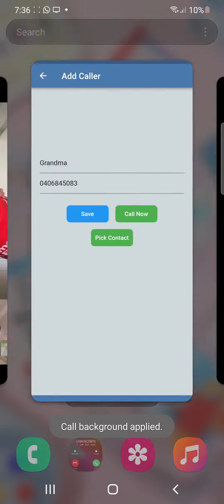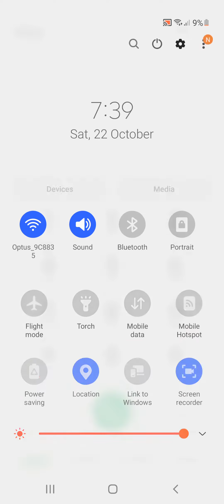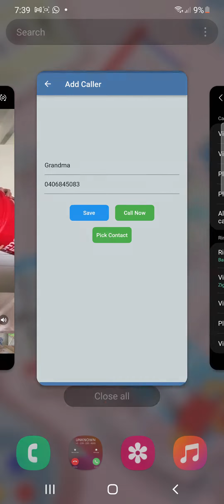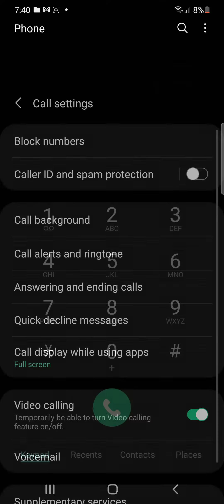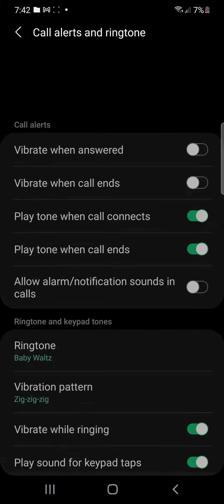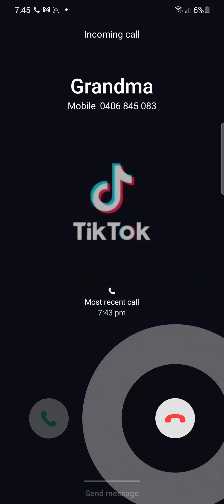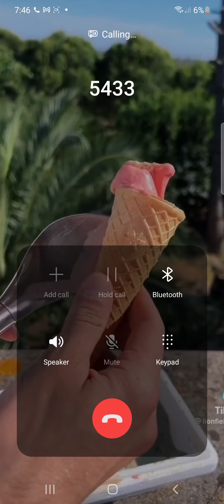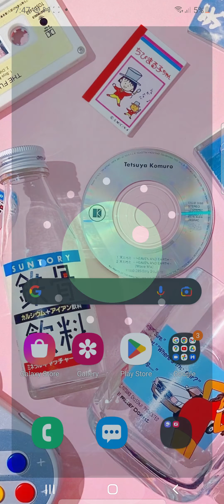galaxy s20 call incoming I don waste